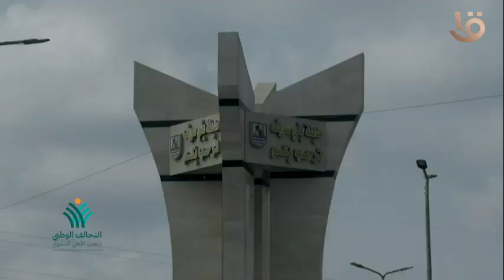التحالف الوطني للعمل الأهلي التنموي.. توزيع مواد غذائية بمحافظة بنى سويف